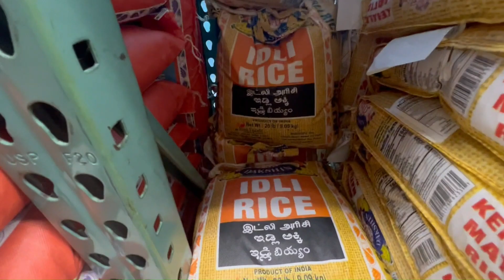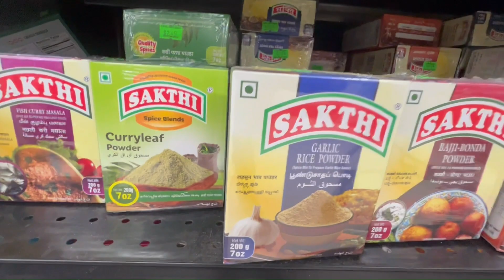America - America Indian Provision Store | Tamil talks with A& T | AT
BIGGEST INDIAN GROCERY STORE IN AMERICA: Patel Brothers, Huge indian grocery store in usa.